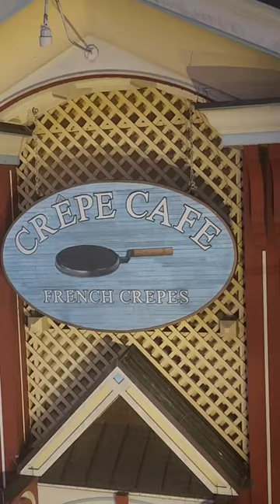Yummy Dessert Crepes with berries and nutella | Crepe Cafe | Pier 39 San Francisco CA